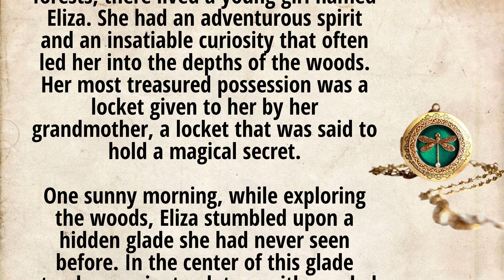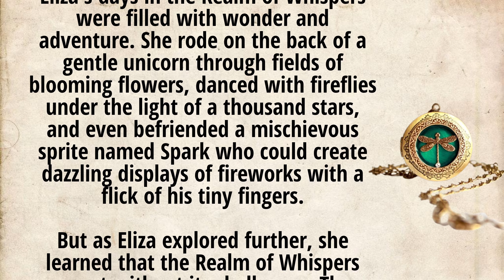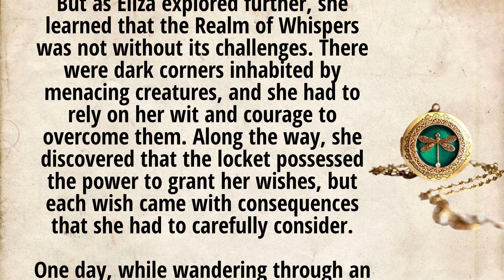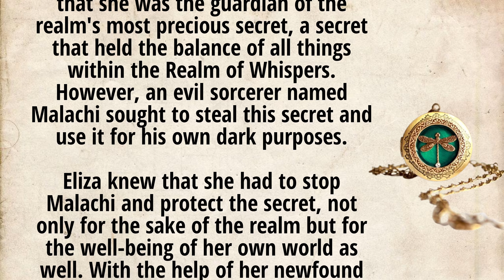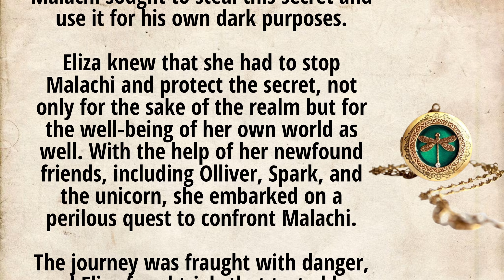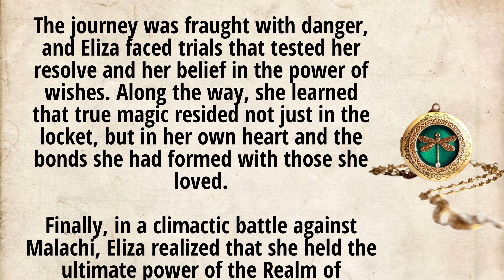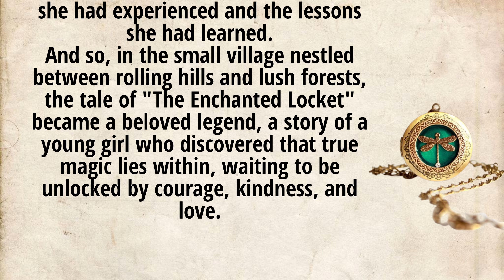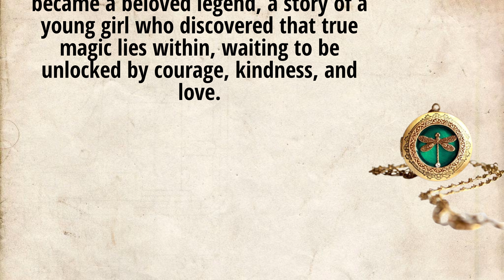A Short story of an enchanted locket | a short story in english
hello everyone
I am sharing  a A Short story of an enchanted locket | a short story in english